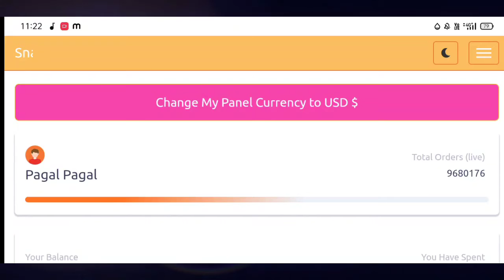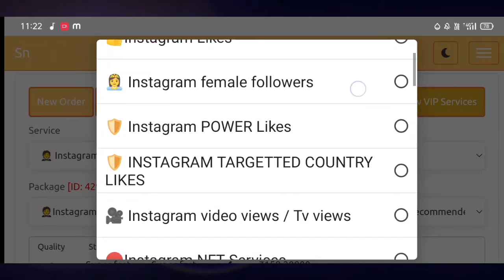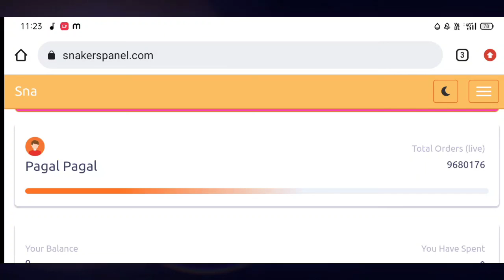YouTube monetize Package kharide||YouTube monetize pack kaise kharide 2022 me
Hi

आज मेने इस Video पर ये बताया हु कि आप YouTube monetize Package को कैसे खरीद सकते हैं।